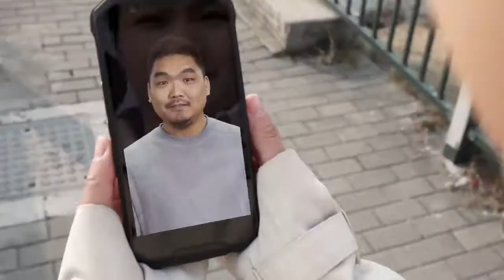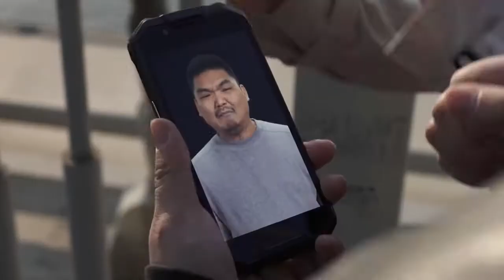Funny Cell Phone Ad!!!